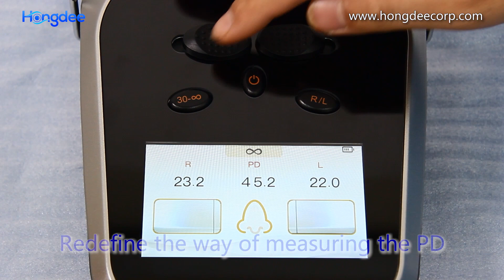Digital Pupil Distance Meter PD 400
This is digital pupil distance meter PD 400, you can see  it is advanced model with high technology. The digital pupil distance meter has completely changed the design of the traditional pupil distance meter, and the inspection method has completely changed as follows:
    1. The camera directly captures the images of the two eyes of the subject, making the test very fast and efficient. Traditionally, the human eye is required to observe the left or right eye alone
    2. The tester no longer faces the tested person face-to-face through the observation window alone, and the test method is flexible. Also avoid close contact.
 we are specialized  in ophthalmic equipments for more than 16 years.